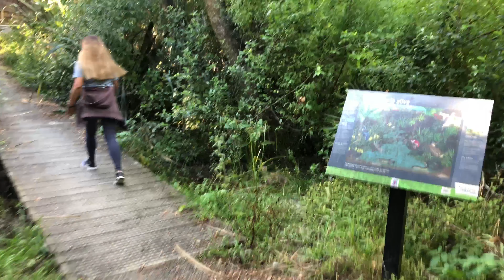Afternoon Walk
We have been living in Bucklands Beach for more than a year now but it was only recently that we decided to explore the area and came up with this afternoon routine. :) Tired from work but we still try to be consistent with our afternoon walk/run. We wanted to share the sceneries and views that we see every afternoon. Such a beauty.. We hope you'll enjoy the video :) Thank you!